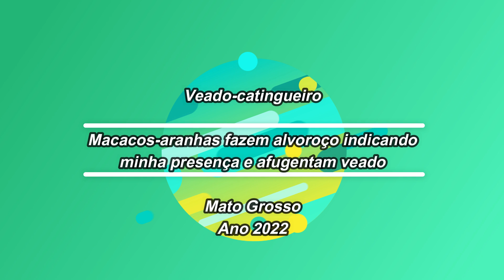Estava filmando o veado-catingueiro e os macacos-aranhas o afugentaram